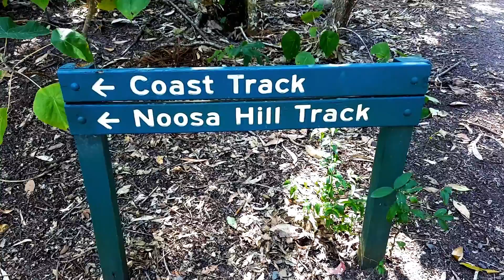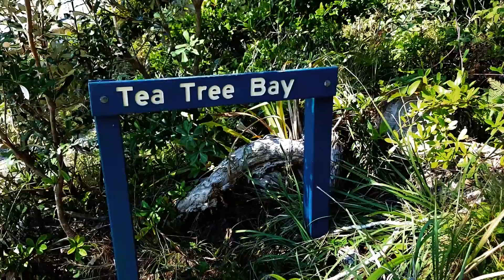Shades of Blue